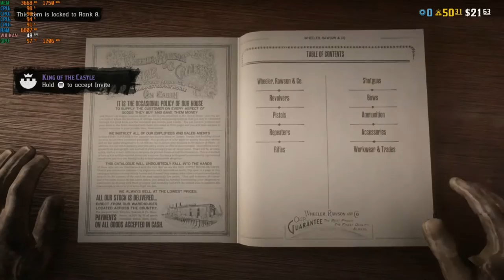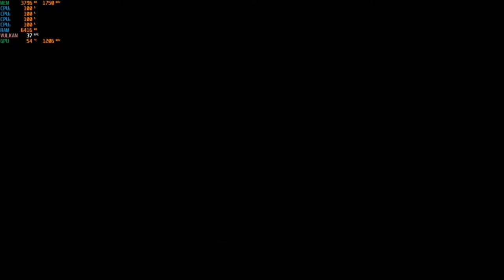Red Dead Redemption 2 *2020* - 1080p With The RX 470 & The AMD A8 5600K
Cpu: A8-5600K 3.9ghz OC
Gpu: Sapphire VCX 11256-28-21G - RX 470 4GB GDDR5
Ram: 8gb 1600hmz ddr3 (overclocked to 1866mhz)
OS: Windows 10 Pro
Res: 1080p
Settings: High